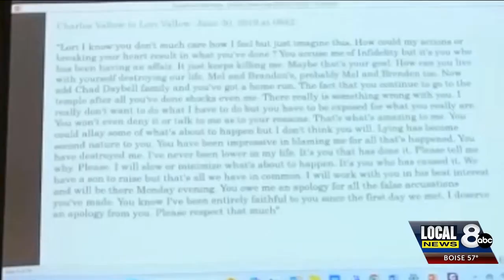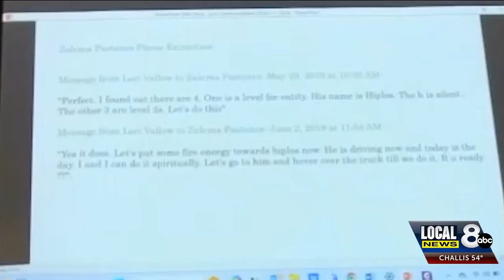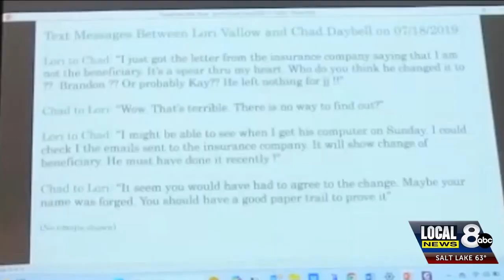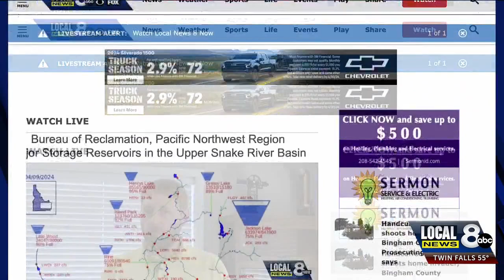Chad Daybell trial day 4